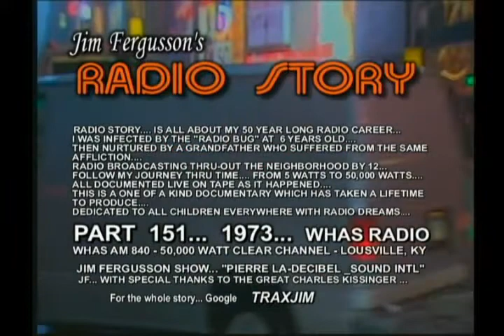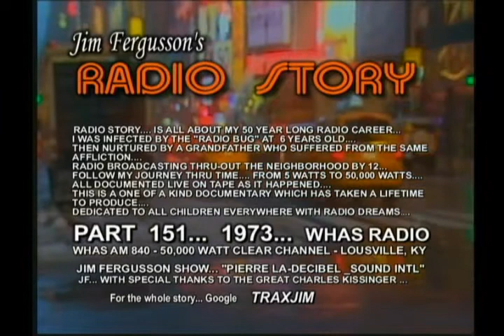CLASSIC JIM FERGUSSON!!! - 1973 PIERRE LA-DECIBEL - WHAS - JIM FERGUSSON'S RADIO STORY - RS 151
CLASSIC JIM FERGUSSON!!! - PIERRE LA DECIBEL...

1973... WHAS RADIO... LOUISVILLE, KENTUCKY...
THE GREAT CHARLIE KISSINGER STARS IN THIS SEGMENT OF JIM FERGUSSON'S RADIO STORY!!!...YOU KNOW... THE STRANGEST PEOPLE ARE ATTRACTED TO RADIO STATIONS... NOW I'M NOT TALKING ABOUT MYSELF YOU UNDERSTAND!!!... MEET PIERRE LA DECIBEL-SOUND INTL... HERE TO CONDUCT SOME VERY IMPORTANT SOUND FIELD TEST!!!... SPECIAL THANKS TO THE GREAT CHARLES KISSINGER... HERE IS PIERRE LA DECIBEL!!!...